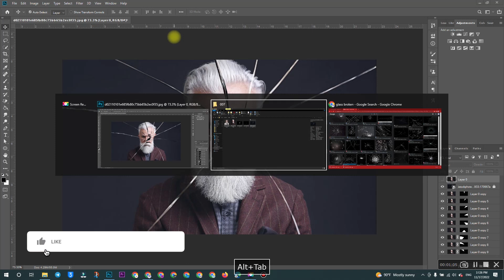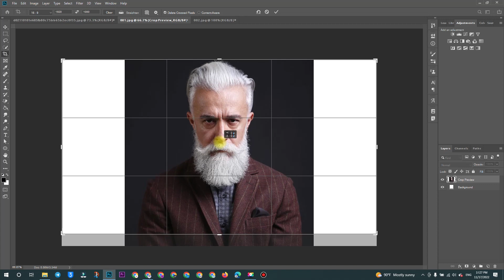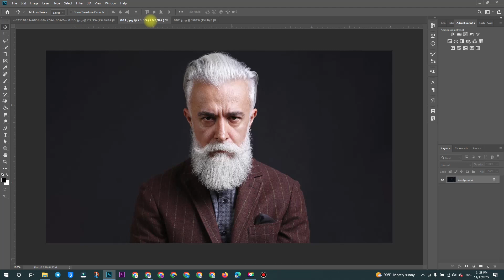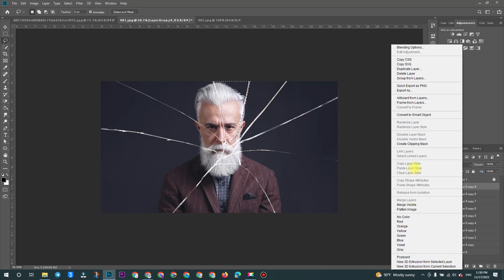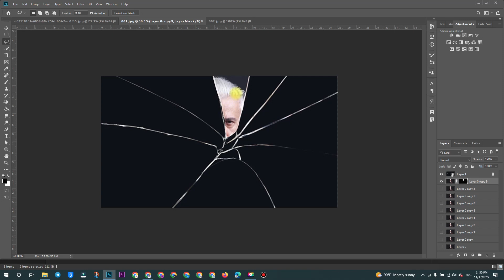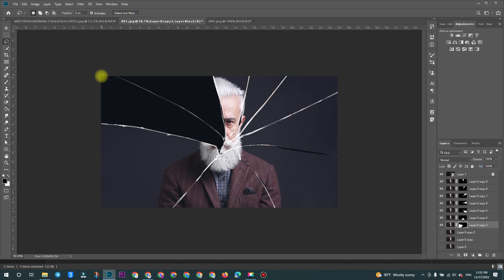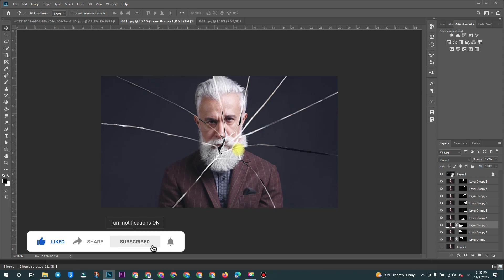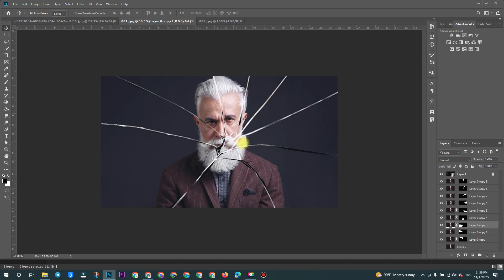How to create broken mirror effect in Photoshop